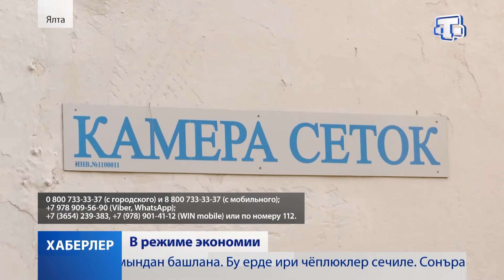В режиме экономии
Затягивание поясов. С понедельника в Ялте вводят шестичасовой график подачи воды. Это связано со скудными запасами Счастливенского и Загорского водохранилищ. Теперь воду будут включать на три часа утром и вечером. Сооружения по очистке питьевой воды готовы к работе в новом режиме.